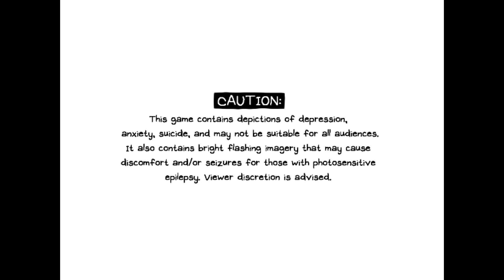Raven Crew Plays: Omori pt76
Well things went from bad to worse.